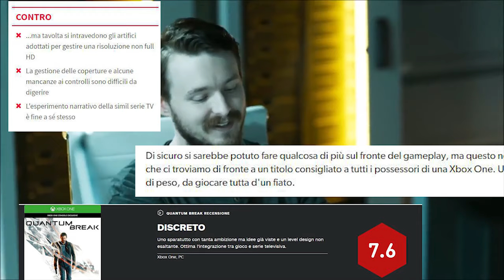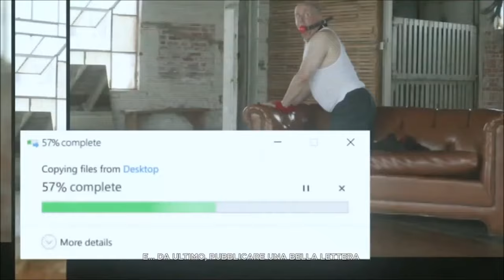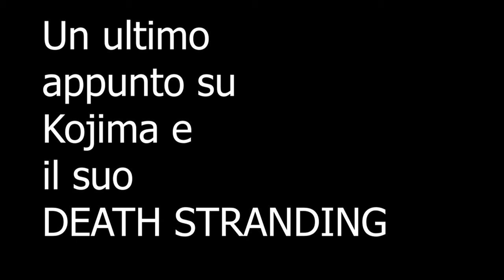SAM LAKE di REMEDY È MEGLIO DI HIDEO KOJIMA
Exciting news! Control has received 8 nominations in the following categories at TheGameAwards

Best Action/Adventure Game
Best Art Direction
Best Audio Design
Best Game Direction
Best Narrative
Best Performance: Courtney Hope
Best Performance: Matthew Porretta

Thank you so, so much from everyone at Remedy Entertainment and 505 Games - This means a lot!